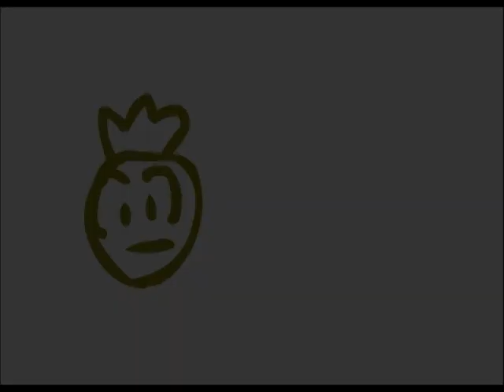People are Veggies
This one had it!